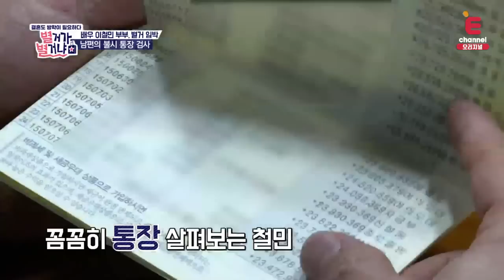배우 이철민, 돈문제로 아내와 싸우다가 결국 ....! [별거가 별거냐] 2회 2-5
별거가 별거냐 4회 재방 시간
월 20:30  / 화 22:50 / 수 15:20 / 목 23:50 / 금 18:00 / 토 19:30

남성진, 김지영 / 이철민, 김미경 / 사강, 신세호
세 부부의 결혼 방학생활 '별거가 별거냐'

세 부부의 리얼 별거생활 매주 (토) 밤 9시 E채널